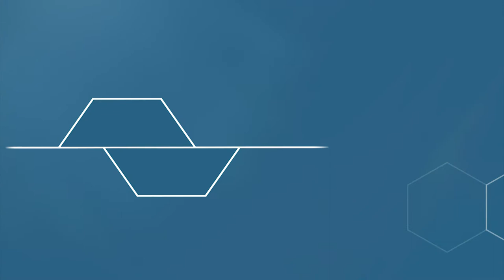M03V06 - Compreendendo a Receita e a Despesa Pública [GovSP]